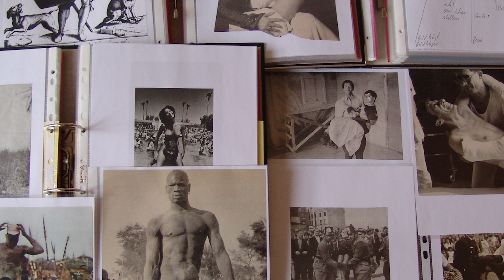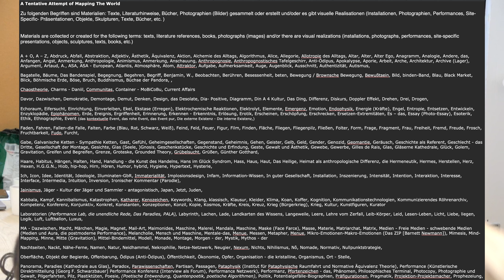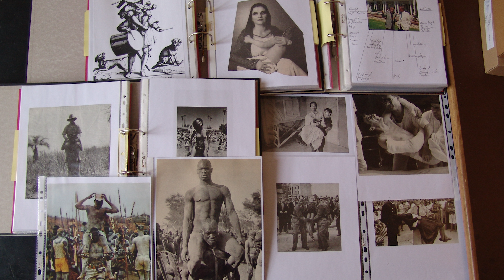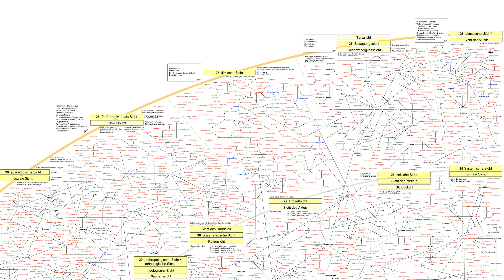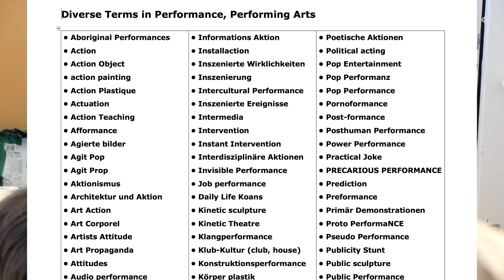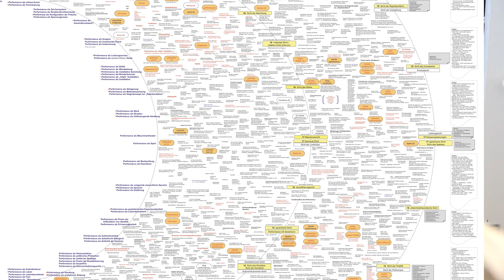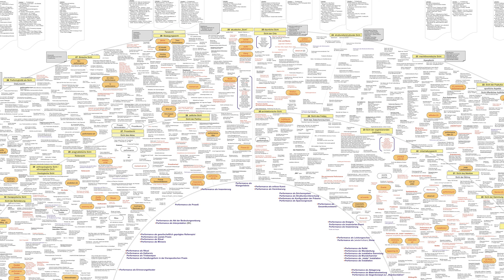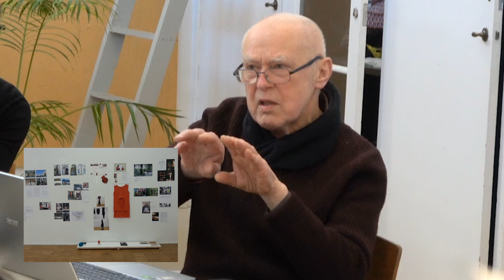Boris Nieslony Lecture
Lecture held at The Royal Danish Academy of Fine Art - Copenhagen March 2023